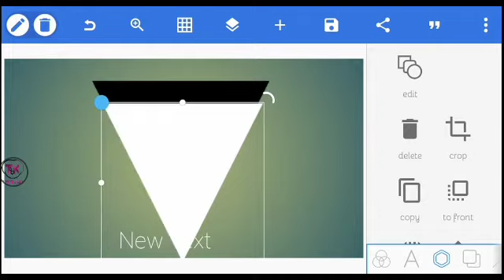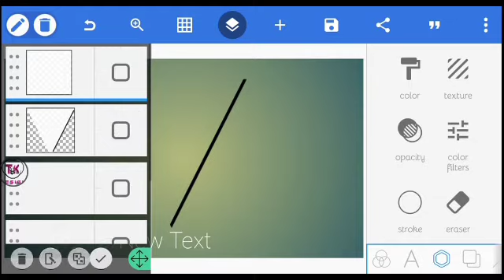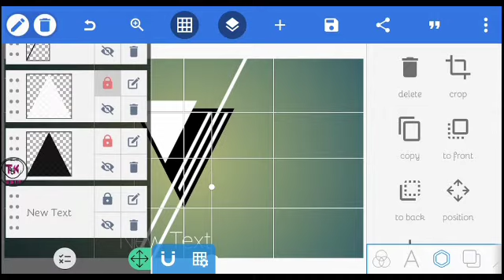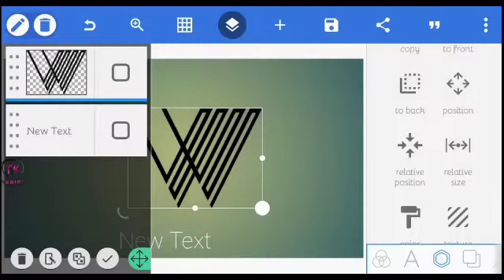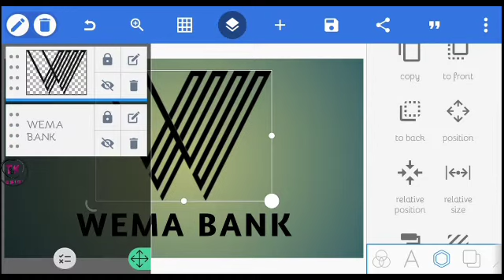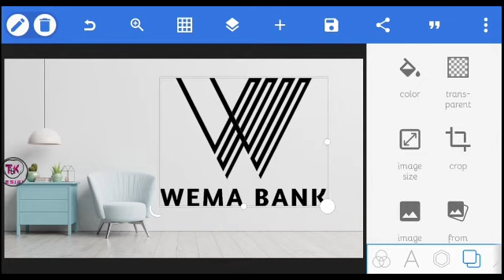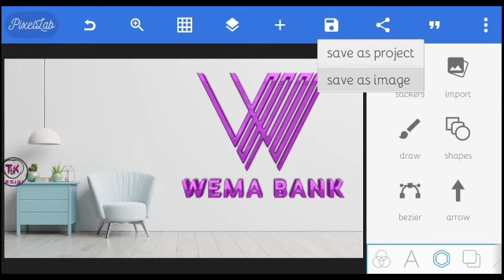Wema bank logo design on android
In this video, I designed a replica of wema bank logo. This is just for fun.

In this tutorial i used Pixellab app, you can download it on google play store.

Click on the links below to download the necessary files you need to create the logo